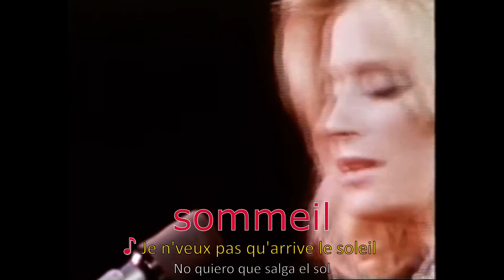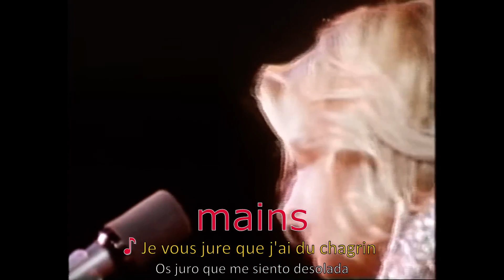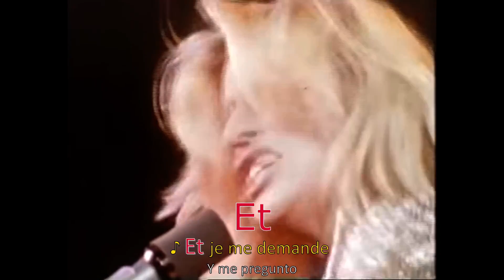Véronique Sanson - Amoureuse [French & Spanish On-Screen Lyrics]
Olympia 1976.